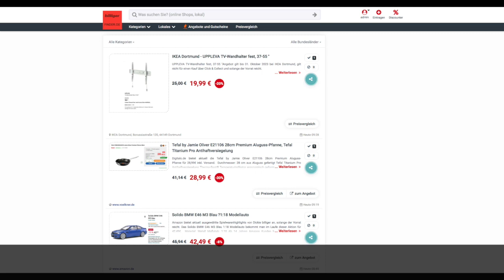Schnäppchen/Billiger des Tages 21.09.23 - Tefal by Jamie Oliver E21106 28cm Premium Aluguss-Pfanne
Heute ist Schnäppchen/Billiger des Tages - Tefal by Jamie Oliver E21106 28cm Premium Aluguss-Pfanne.